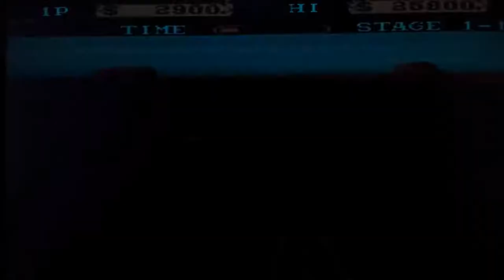Iron Horse arcade cowboy game pandoras key 5s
A side scroller cowboy game , looks easy but is actually abit hard , video shows how and what it looks like see for yourself